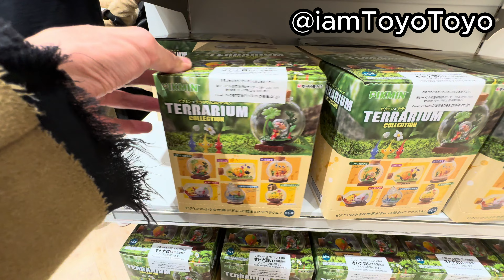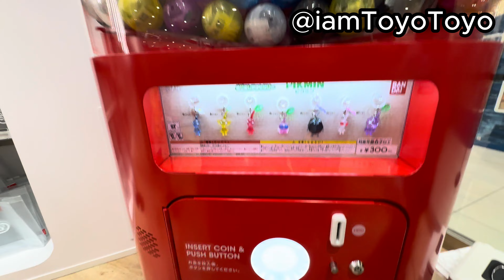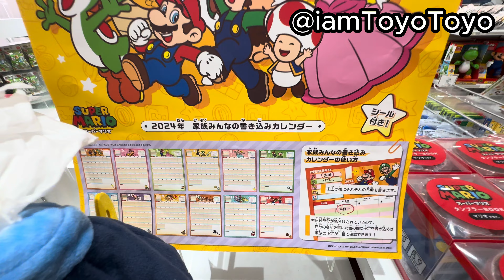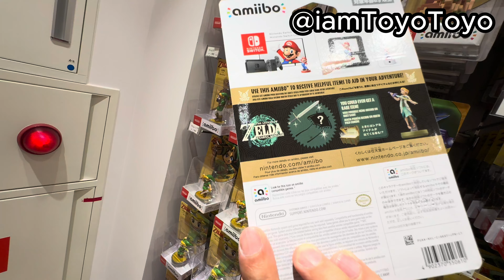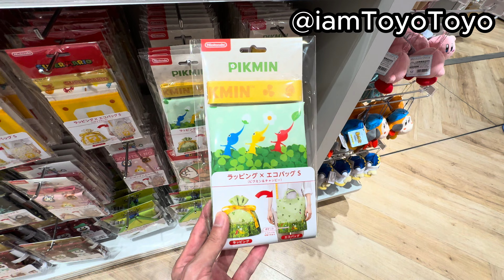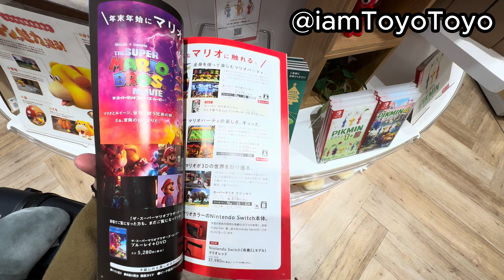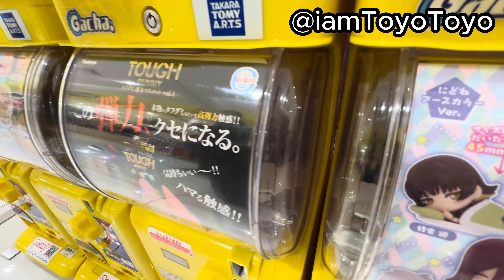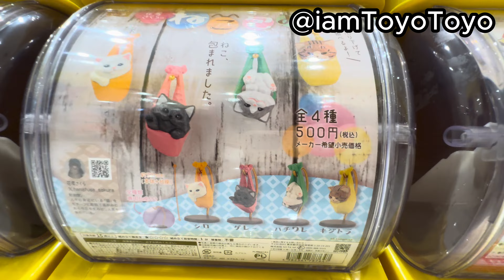CHRISTMAS at Nintendo Store Osaka - Mario, Pikmin, Animal Crossing, Kirby, Zelda, Splatoon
$100 GACHA HAUL in JAPAN | SPY FAMILY | Oshi no ko | KIRBY | Chiikawa ガシャガシャ ガシャポン Capsule Toys

$100 GACHA HAUL in OSAKA | POKEMON | SPY FAMILY | DEMON SLAYER | CHAINSAW MAN | KIRBY | ガシャガシャ ガシャポン

[MUST GO] GACHA HEAVEN at Plaza Capcom Arcade Ikebukuro プラサカプコン 池袋 Spy Family, Kirby Demon Slayer

GACHA HAUL at Yodobashi Akiba (Akihabara) Tokyo - Spy Family, Chiikawa etc ヨドバシ ガシャ スパイファミリー ちいかわ

Pokémon Sleep X Gelato Pique Merch Haul & Unbox Review ジェラートピケ x ポケモン スリープ 開封
I Got This CRAZY Pokémon Scarlet & Violet Eevee Backpack (Penny)! ポケモン スカーレット バイオレット イーブイ リュック カビゴン
ANIME & GACHA HAUL at Bandai Namco Cross Store Tokyo - Spy Family, Chainsaw Man, Demon Slayer, Kirby
$300 CRANE GAME HAUL at Plaza Capcom Arcade Ikebukuro プラサカプコン 池袋 Spy Family, Pokémon, Zelda Splatoon
Crane Games & Gacha at KABUKICHO TOWER | JAM17 Lunch with Godzilla | Shinjuku Tokyo 歌舞伎町 タワー

JAPAN FUN:
Crane Game Day at Round 1 Arcade Shinsaibashi Osaka (Spy Family, Demon Slayer) クレーンゲーム ラウンドワン 心斎橋 大阪
BIGGEST ANIME STORE in TOKYO - Jujutsu Kaisen, Spy Family, Demon Slayer, Chainsaw Man, Oshi no ko

BEST SUSHI at Sushi Dai at TOYOSU MARKET (Cheap Michelin Star Restaurant in Tokyo) 豊洲市場 寿司大
Eating a 2 MICHELIN STAR Shake Shack Meal EXCLUSIVE to TOKYO (La Cime) シェイク シャック x ラ シーム